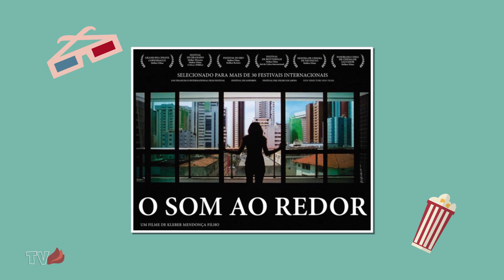Fui Ver de Graça | Permanência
Não perca a análise do filme "Permanência".

Sinopse:

Ivo (Irandhir Santos) é um fotográfo pernambucano que viaja a São Paulo para fazer sua primeira exposição individual. Ele aceita o convite da ex-namorada Rita (Rita Carelli) para se hospedar na casa dela. Mas hoje, Rita já está casada com outro homem, e Ivo também deixou um amor em sua cidade natal. A proximidade entre eles desperta sentimentos antigos.

Produzido pelos alunos de Publicidade e Propaganda, Jornalismo e Design da UniCarioca,unidade Rio Comprido.

Apresentação:
Carlos Quintino
Nathalia Oliveira

Roteiro:
Carlos Quintino

Produção:
Ana Ourique

Imagens:
Renato Costa

Edição:
Yuri Pascoal

Identidade Visual
Yuri Pascoal

Direção Geral e Supervisor do NUCOM:
Diego Costa

Coord. dos Curso de Jornalismo da UniCarioca:
AJ Chaves

Coord. do Curso de Design da UniCarioca:
Fernanda Guimarães